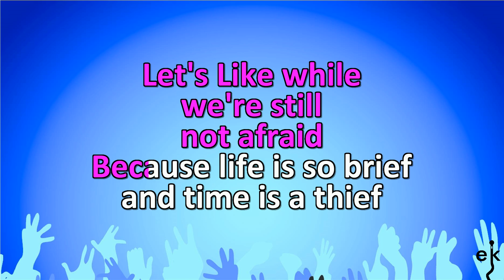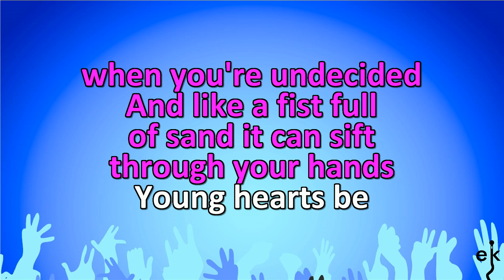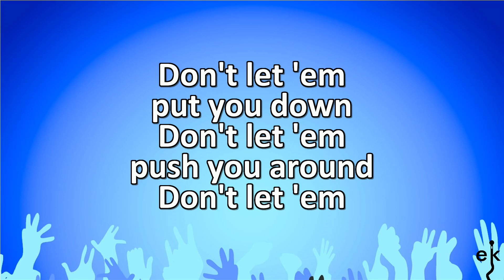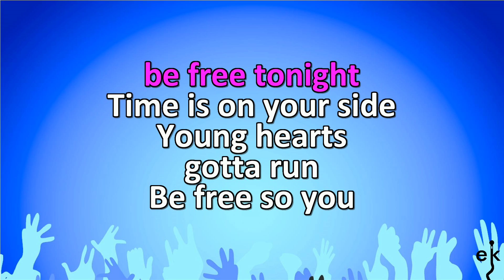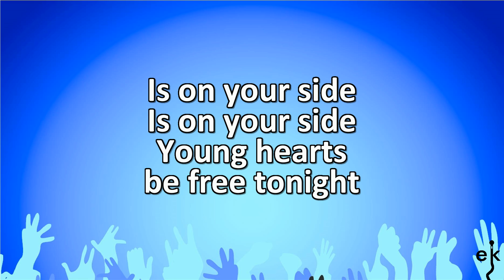Young Turks - Rod Stewart (Karaoke Version)